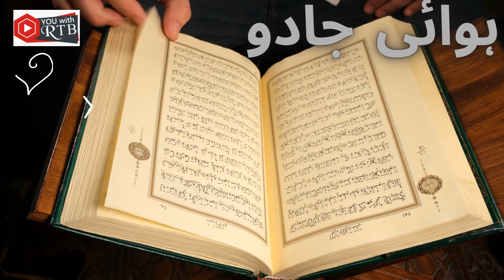Air main jadoo kaise hota hy/ہانڈی کا خطرناک عمل/قرآنی علاج/@youwithrtb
I am Syed Rehan Tayyab Bukhari.
You with RTB channel will provide ROHANI GUIDENCE as well.
this video is about Magic through Air (Hawai Jadoo).see how magicians play with others life.More over also watch and know about the treatment of BLACK MAGIC.